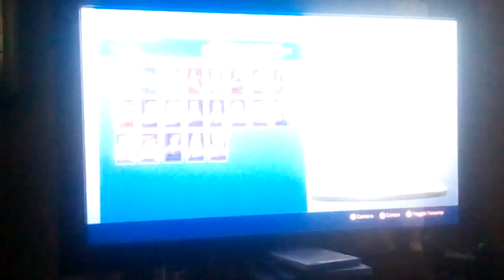Duos squad avec un pote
Abonné vous
Commenté
Mon epic games :Mix-Gamerdu86